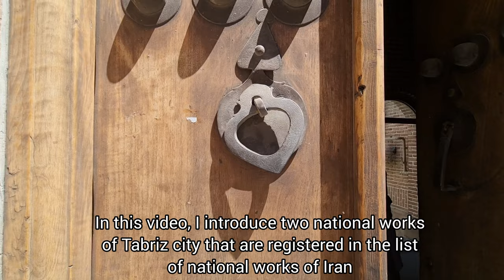Tabriz vlog: historical mansions, Municipality palace, Travel Iran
Haidarzadeh’s house is a historical mansion situated in Maghsoudieh suburb of Tabriz, Iran, on the south side of Tabriz Municipality building. There is no document showing the date of construction of this historical house, but studies revealed that the house was constructed about 1870 by Haji Habib Lak. The house was registered in the list of National Remains of the Country in 1999 under the number 2524. It covers an area of 900 square meters and has two floors. The house has two interior and exterior yards which are separated by the house.
Tabriz Municipal Palace or Tabriz Clock Tower is one of the historical buildings of Tabriz city, which was built from 1314 to 1318 AH in the abandoned and ruined cemetery of Kwai Nober, under the supervision of German engineers and during the presidency of Arfaul Molek Jalili, with a budget of 2,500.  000 Rials was done. [1] This building has been used as the city hall and the main office of Tabriz Municipality.  This work has been registered as one of the national works of Iran on July 29, 1377 with registration number 2055.

I use Google Translate to translate into English, so please know that there might be some mistakes in the translation and even the spelling of the words.